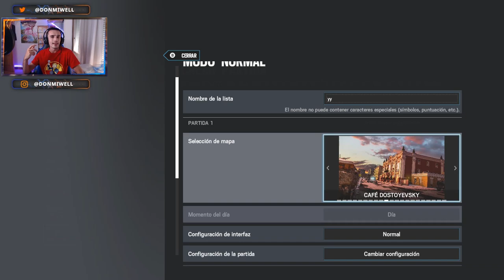NUEVO TRUCO CON VALKY SPOTS NUNCA VISTOS